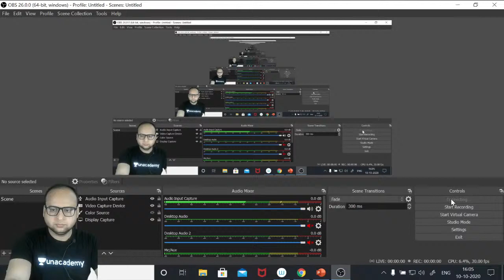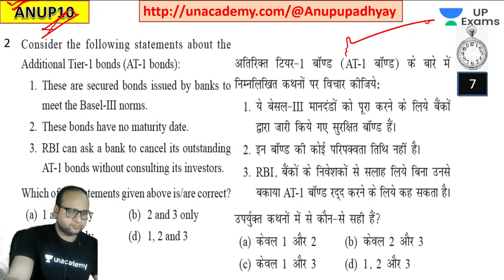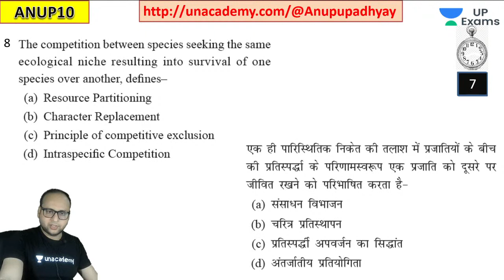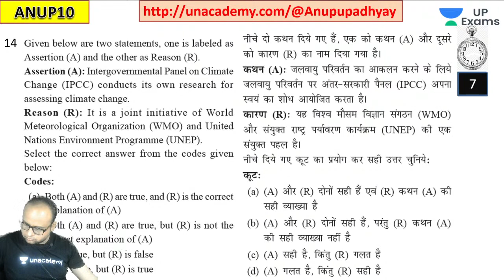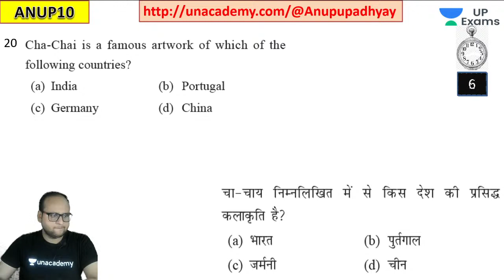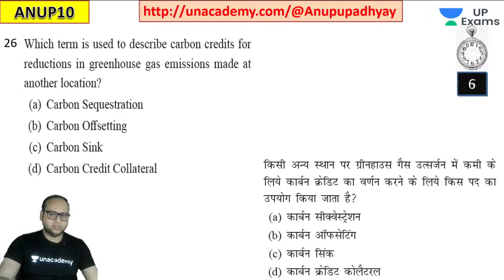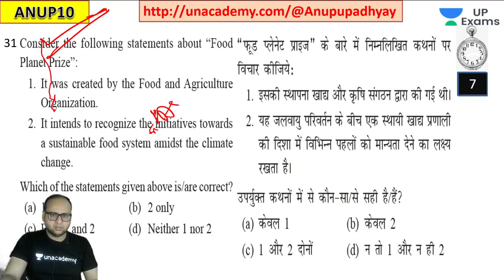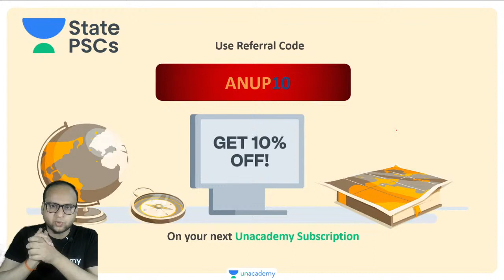Environment and Ecology with Current Affairs | 10 October 2020 | by Anup Upadhyay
✿ UPPSC 2020 Morning Shows:
 08:00 AM - NCERT HISTORY by Anupama Ma'am:

09:00 AM - Current Affairs News Paper Analysis by Anup Sir:

10:00 AM - Editorial Analysis  by Ajay Sir:

11:00 AM - Government Schemes by Gopal Sir:

✿ 12:00 PM – 02:00 PM - UPPSC 2020 Special Sessions:

✿ Lakshaya UPPSC 2020 | Crack Prelims in 75 Days (MON - FRI):
02:00 PM - History by Manju Sir:

03:00 PM - N.C.E.R.T  History by Anupama Ma'am:

04:00 PM - Geography (भूगोल) by Anup Sir:

05:00 PM - Polity (भारतीय राजव्यवस्था ) by Ajay Sir:

06:00 PM - Economy by Gopal Sir:

07:00 PM – Science & Science Tech by Raiena Ma'am:

✿ UPPSC 2020 Evening Sessions (MON TO FRI):
08:00 PM – UPPSC RO/ARO Crash Course by Manju Sir:

09:00 PM – Pratiyogita Booster  by Raiena Ma'am:

10:00 PM - Environment and Ecology( MON,TUES,WED)- by Anup Sir:

10:00 PM - UP Special (THURS, FRI )-by Anup Sir

✿ SATURDAY: Marathon Session
09:00 AM - 9:00 PM  UPPSC 2020 Marathon Session - 12 Hours

✿ SUNDAY Special Classes:
09:00 AM -Geography Prelims Quick Revision MCQs by Anup Sir
11:00 AM - Economy Prelims Quick Revision by Gopal Sir
02:00 PM - History Prelims Quick Revision by Manju Sir
04:00 PM - Polity Prelims Quick Revision by Ajay Sir
06:00 PM - Science Prelims Quick Revision by Raiena Ma'am
08:00 PM - NCERT Based Prelims Quick Revision by Anupama Ma'am

1. One Subscription, Unlimited Access
2. Learn from your favorite teacher
3. Real time interaction with teacher
4. You can ask doubts in live class
5. Limited students
6. Download the videos & watch offline